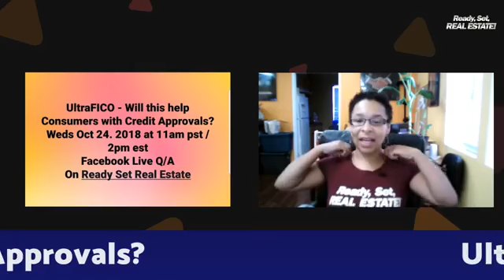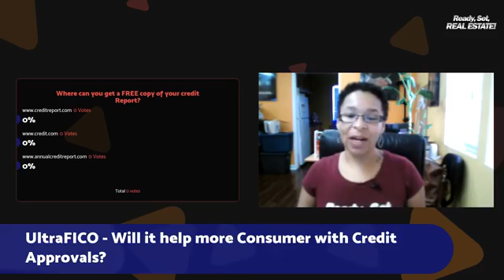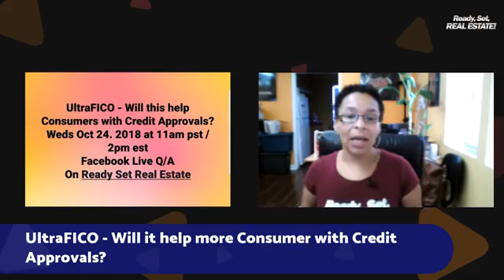Ready, Set, REAL ESTATE! S2 Ep.9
NEW Q and A Episodes

Channels mentioned for Financial Empowerment:
Smart Money Cafe, Sean Rogers
ERGJ Enterprises. Evan Jefferson

Sponsorship and this channel supports our nonprofit Real Estate 100 Youth Foundation Inc.
'Teach the next, fix the Now'

Interested in real estate literacy purchase any of our Real Estate 100 book series Rock our realestate gear

Rock our realestate gear